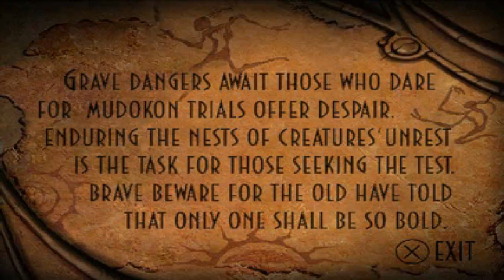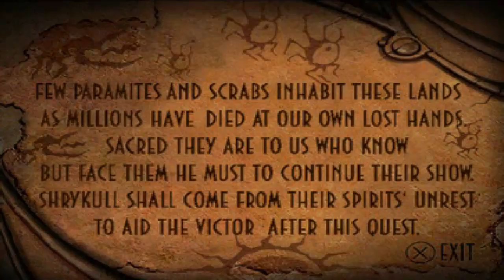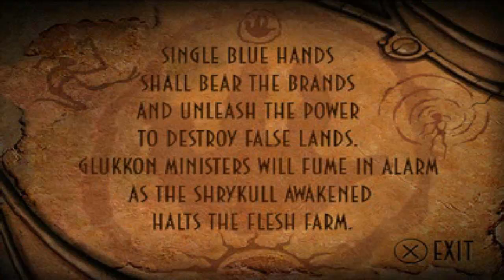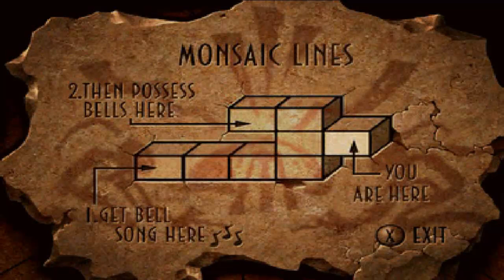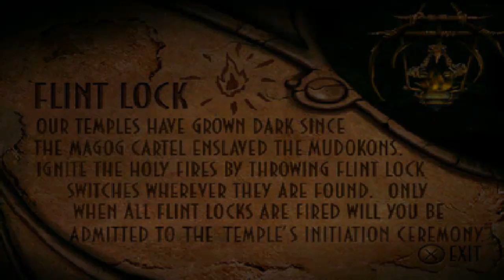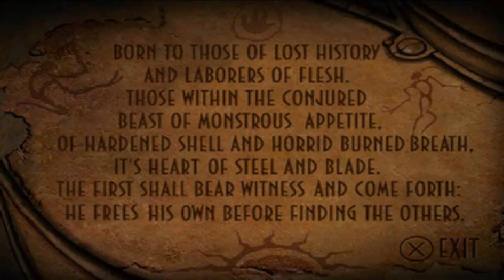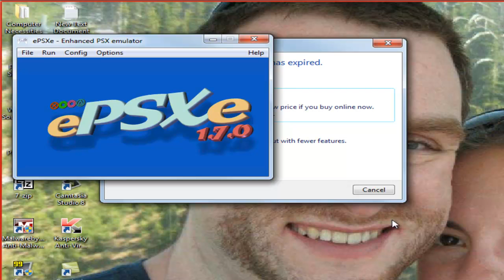Let's Play Jeffrey's Epic Adventure 3: The Dr. Suess Conspiracy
Hope to bring that epic plot line back. Godfather AND Dr. Suess? Heck yes!